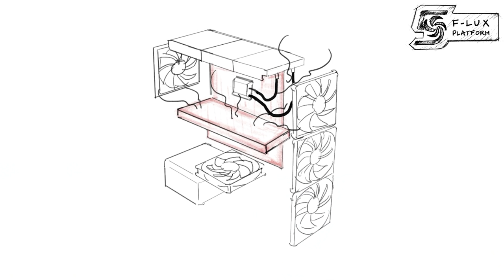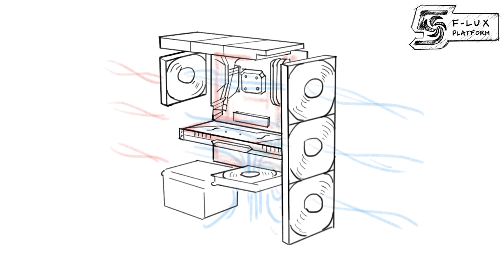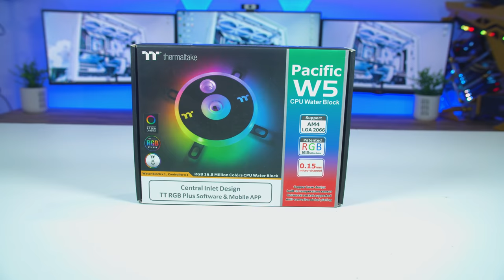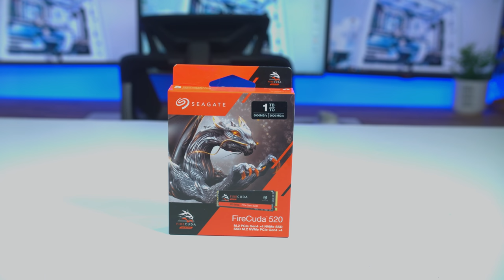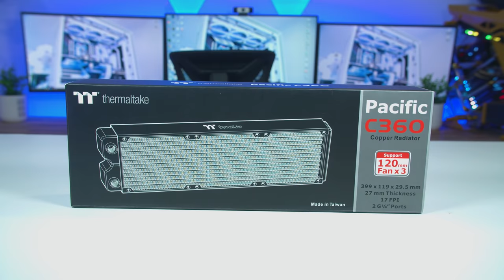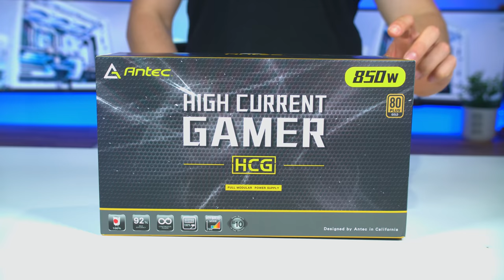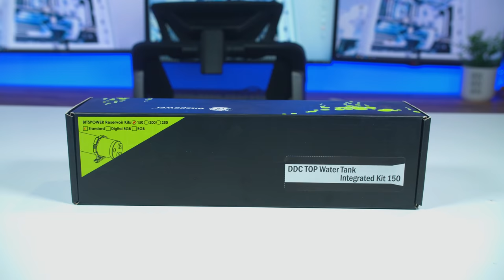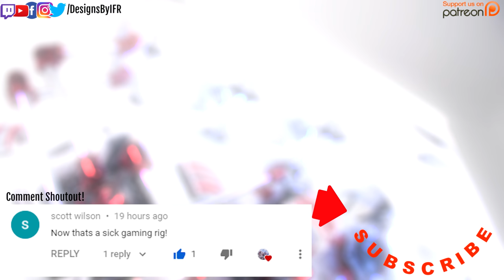Antec DF600 Flux Custom Water Cooled Gaming PC Build - 2080 ti + 3900x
WinX HD Video Converter Deluxe! Compress gameplay recording video from 1GB to 100MB.
Easily Convert, Resize, Cut & Download Videos.

Today we built the ultimate custom water cooled gaming pc build inside of the antec DF600 Flux case. The flux design creates more airflow across your hardware making for a cooler gaming experience.I hope you all enjoy the time Lapse of our custom water cooled gaming pc build.

SPECS:

Antec DF600 Flux Case

Antec Katana RAM

Antec Prizm Fans

Antec HCG 850w PSU

Asus Strix 2080 ti

Asrock B550 Taichi

Seagate Firecuda 520 m.2 SSD

Thermaltake C360 Radiator

Thermaltake W5 Water block

Bitspower Pump Res Combo

Soft Tube

Compression Fittings

Cablemod Cables

EKWB GPU Block

OUR CAMERA GEAR:

Panasonic GH5

Metabones Canon EF to MicroFourThirds Speed Booster x0.64

Sigma 18-35mm f1.8 ART Lens Cannon

Dracast LED500 S-Series Bi-Color LED 3-Light Kit

Manfrotto MVHN8AH Nitrotech N8 Fluid Video Head

YELANGU Electric Dolly Car & Remote Control Video Dolly Track Slider

Lexar Professional 128GB 1000x SDXC 150MB/s Class 10 UHS-II SD Card

Seinnheiser AVX Lavalier set

Sanken COS-11D Lav Mic

iFootage S1A1 Wireless Motion Control System

iFootage Shark Slider Motion Control Kit

Seinnheiser MKH 416 P48 Shotgun Mic